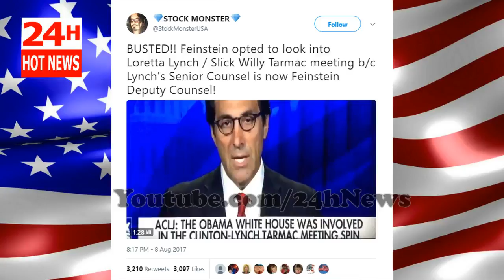Trump’s Attorney Sekulow Just Uncovered A Huge Problem Involving Obama, Lynch, Comey, And The Clinto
Trump’s Attorney Sekulow Just Uncovered A Huge Problem Involving Obama, Lynch, Comey, And The Clintons

My name is Dean Chou. I was born in 1982. I am a person with disability about my legs. I can't walk. I really hope that i will be donated by you. A part of the donated money that i will send to other disabled people living near my place.
BTC: 1B2R1M2U1KZpfgYtH75u3g1hoo9RgoXKaK